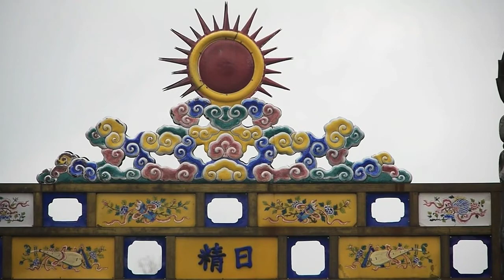Hue the friendly city.mov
Hue was the capitol of Vietnam, the feudal sovereignty, from 1744 when the Nguyen lords controlled all of southern Vietnam from the city. The dynasty of the Nguyen family lasted (in theory) from 1802, when Nguyen Anh defeated rebels to control the city, until 1945, when the last emperor abdicated. The city was severely damaged in the 1968 Tet offensive during the American war, when house-to-house fighting lasted for weeks, but many architectural gems remain and are well worth a visit.